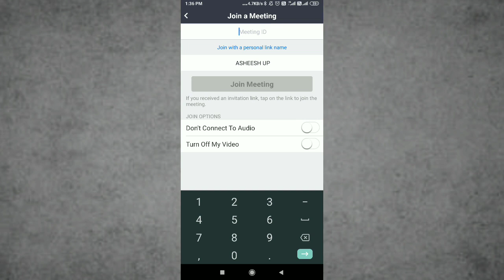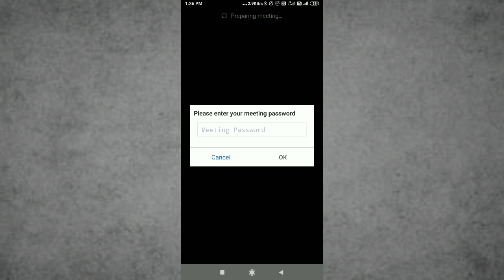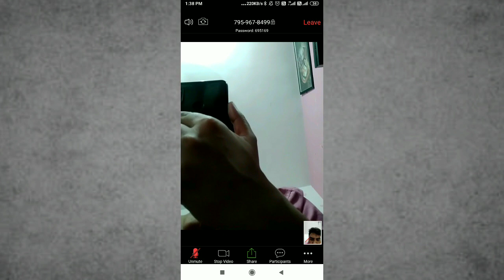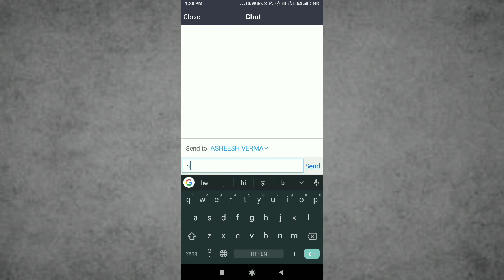Zoom app tutorial | How to teach online | Online padhane ke liye app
Navya Educator

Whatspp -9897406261